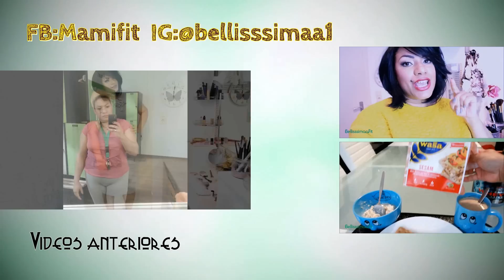ANUNCIO IMPORTANTE! cambios en el canal,MÍRALO!!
Música by youtube
Cámara Canon 650D(T4)
Luces sombrillas blancas